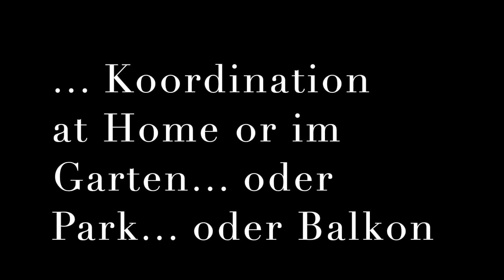Sport dahoam Fußball -Folge #7 JFKT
Josip und Flozi sind zurück und mit ihnen auch einige Übungen für Euch zuhause. Die neue Folge startet gleich mal mit einem "special". Die beiden Coaches präsentieren Euch in JFKT ein Koordinationstraining für zuhause oder den Garten..oder Park...oder Balkon.